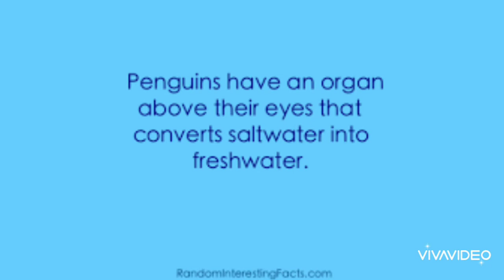Fun facts that are so shocking!!!!😱😱😲😲🤯🤯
Fun facts that are so amazed and shocking